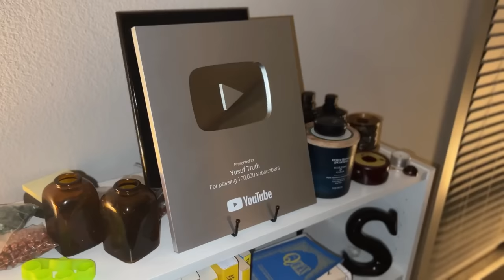MUSLIM BROTHERHOOD | Vlog with Egypturk and YusufTruth